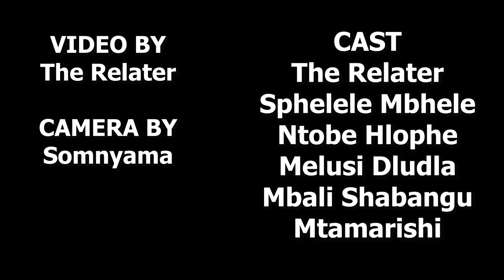LEFT OVERS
on Facebook the @the relater